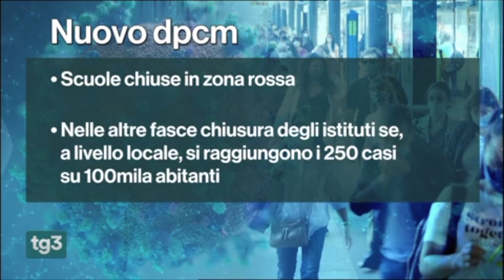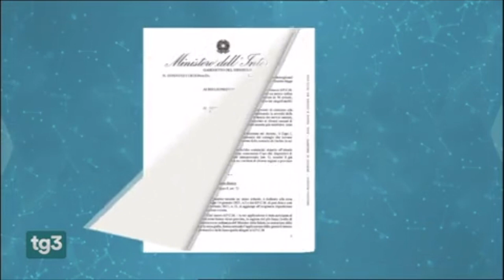Covid, nuovo Dpcm. Viminale: circolare con indicazioni e attività di controllo ai prefetti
Fonte: Fonte: RAI 3 TG3